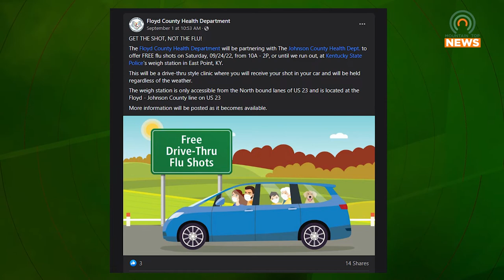Free Flu Shots Coming to Johnson County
The Floyd County and Johnson County Health Departments are teaming up on Saturday, September 24, to distribute free flu shots at KSP's weigh station in East Point.